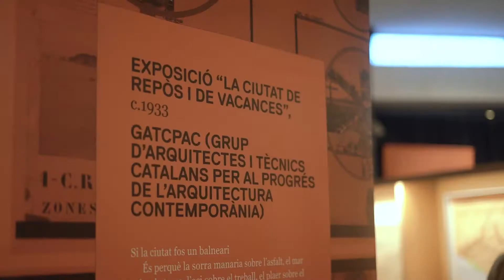Festa dels 50 anys de l'Arxiu Històric